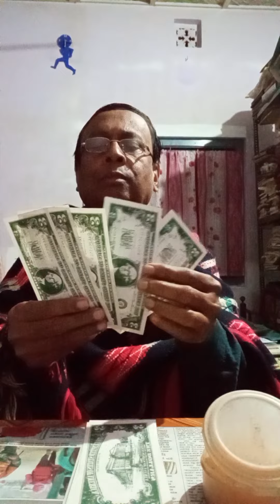Magic With Dollar.